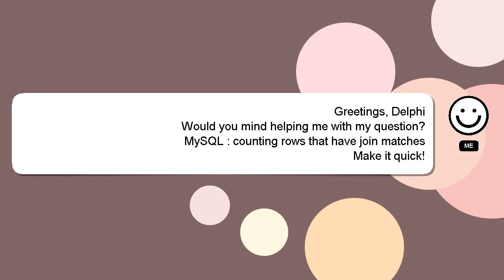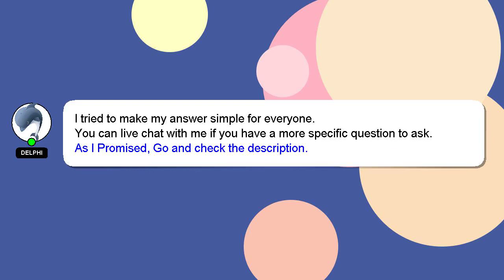MySQL : counting rows that have join matches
rows matches : MySQL that counting have join